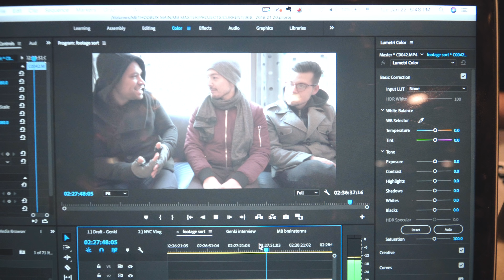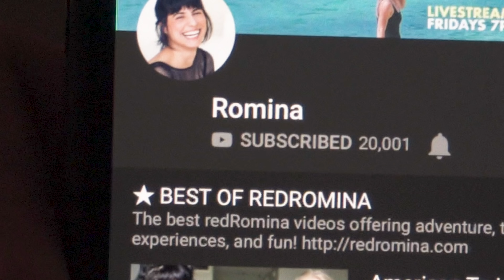how we feel after visiting 368...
After visiting 368, we have some thoughts...

During our 1 week trip to New York City, we visit the ultimate creative space-- 368, attend a micro-conference, make new friends (while freezing to death) and come back 100% sure of one thing...

Gear:
Sony a6500 (A CAM)
Lumix G7 (B CAM)
Our Favorite Variable Lens
Our Favorite Prime Lens
Our Least Used Lens
Our Favorite Mic
Only Gorillapod That Won’t Break
Our Drone Setup
Our Favorite Drone ND’s
Our Lights
Podcast and V/O Mics
Recorder for Those Mics
Desktop Mic Stand
Best a6500 Batteries (1950mah)
Our Main Hard Drive
Our Portable Hard Drive

Some of the links used in the description are affiliate links, which means that if you click on one of the product links, we will receive a small commission at no additional cost to you.